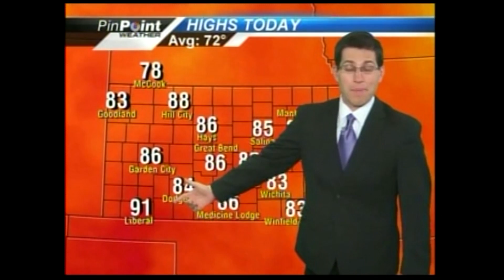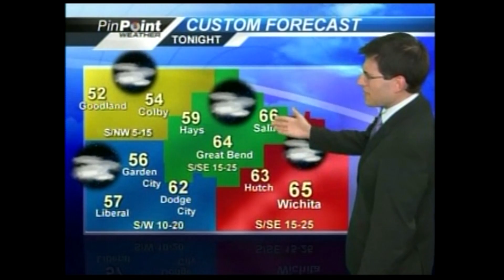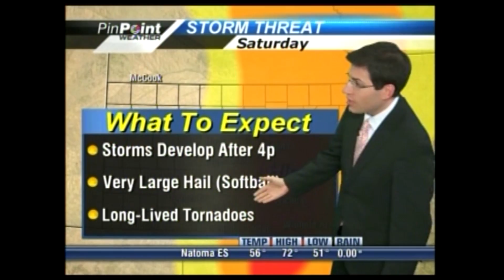AMS Meteorologist JD Rudd Demo - Summer 2012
1:04 - Full Weather  ---   6:15 - Severe Weather Coverage

JD Rudd is AMS certified and serves as the Weeknight Meteorologist for Fox Kansas News at 9p and KSN News at 10p in Wichita, KS. He has been forecasting weather for almost a decade now. This is a sample of his most recent on-air work. JD is highly skilled in computers and graphic design; most of the graphical elements seen in this demo were created or enhanced by JD. You can see his resume and view more videos Any interested agents or employers may contact JD via email.